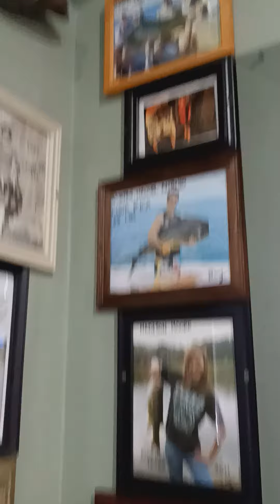The calm after the storm 🌨️☁️☁️